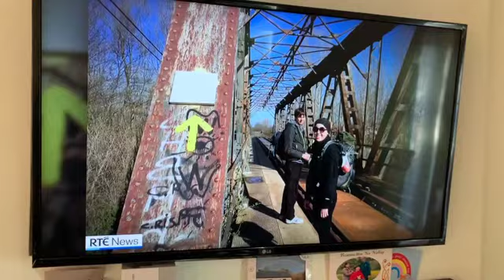RTE One TV News 26 April 2023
Ailbhe Conneely, RTÉ Social Affairs Correspondent, reports on the commencement of the 2015 Assisted Decision Making (Capacity) Act with an interview of Pádraig Schaler and his sister.